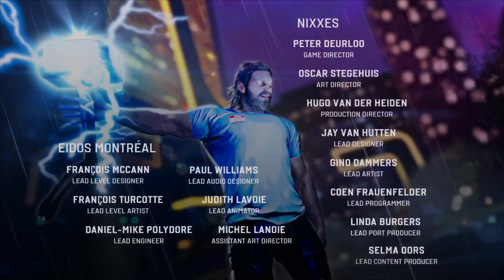Marvel's Avengers Playthrough Part 20 - Kamala Khan vs Kree Sentry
Marvel’s Avengers is all about playing your favorite Super Heroes and feeling like their powers are in your hands. Soar through the air as Iron Man, vanish in the blink of an eye as Black Widow, and (of course) Hulk SMASH! Each Avenger comes to life with an expansive, unique kit inspired directly by Marvel lore that embodies their heritage in and out of battle. Explore vast biomes with hidden secrets, build your team your way, and come face-to-face with iconic Villains. No matter how you play, you’ll enjoy the action-packed, iconic Marvel Super Hero gameplay you can’t find anywhere else.

Marvel's Avengers is a 2020 action-adventure brawler game developed by Crystal Dynamics and published by Square Enix, based on the Marvel Comics superhero team the Avengers.

Assemble!